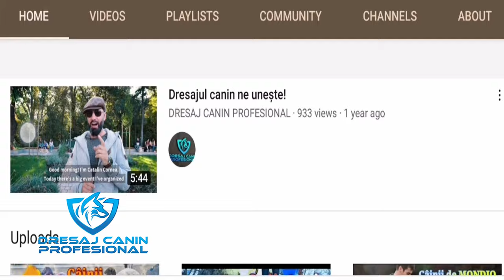Dresajul câinilor emotivi-DESENSIBILIZAREA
Câinele vostru este agitat și greu de strunit când îl apucă bucuria excesivă? Acesta este clipul în care vezi cum poți dresa cățelul să fie liniștit și atent. Distragerile sunt puternice? Tu vei știi ce ai de făcut să le anulezi!